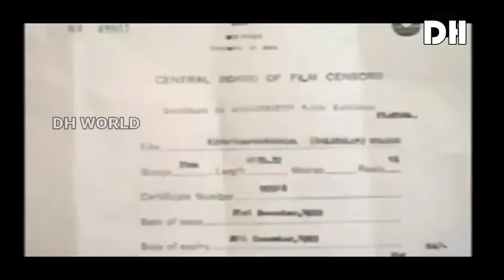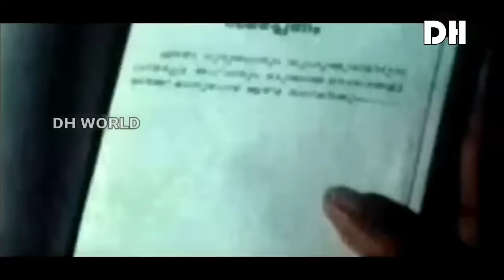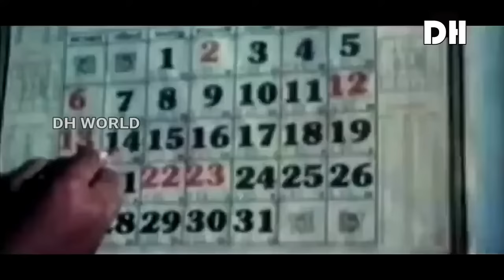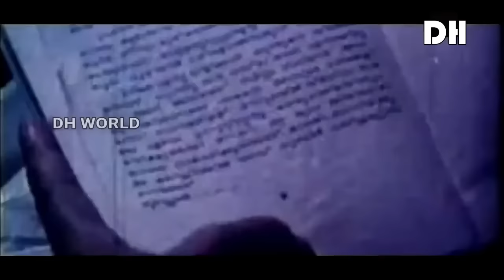എഴുതാപ്പുറങ്ങൾ | Ezhuthappurangal | Malayalam Full Movie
Ezhuthappurangal is a 1987 Indian Malayalam film, directed by Sibi Malayil and produced by Mathew George. The film stars Suhasini, Ambika, Parvathy Jayaram, Murali, Sreenath & Nedumudi Venu in lead roles. The film had musical score by Johnson and Vidyadharan. Suhasini Mani Ratnam won the Kerala State Film Award For Best Actress for this film.

The story deals with three socially forward women, their friendship and the troubles they face in a male-dominated society. Rajalakshmi is a college lecturer and writer whose fiancée is not able to accept her ideals. Vimala is a divorced advocate bringing up a child on her own. Seetha is a college teacher, who is leading an unhappy married life with her husband.